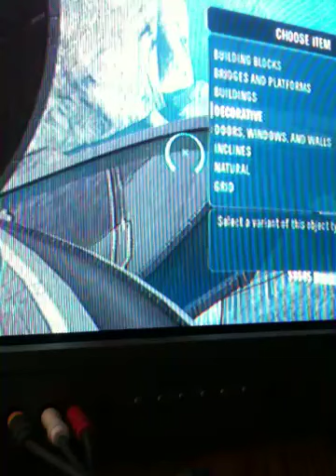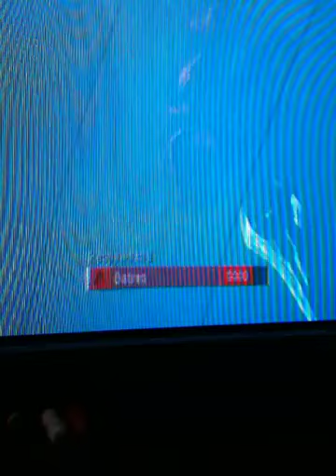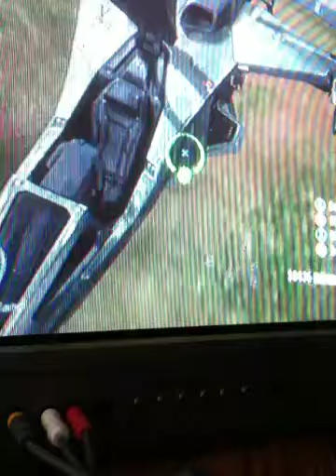Halo reach forge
Multiplayer forge